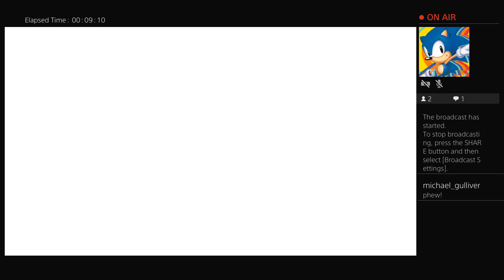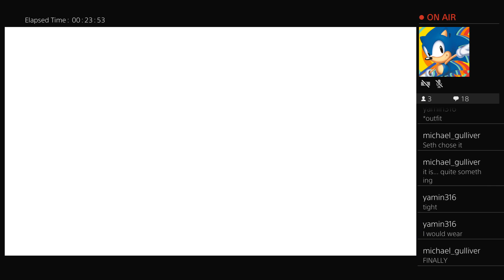Fallguys!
2 thirds of Fallguys and 1 third waiting in lobbies for a game!